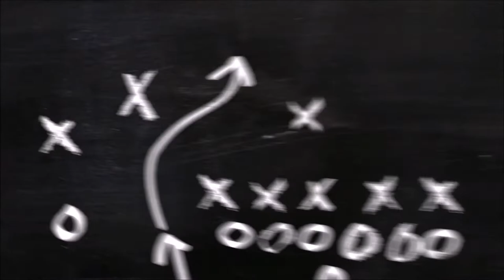Erzurum Cumhuriyet Caddesinden Havalimanına Nasıl Gidilir ?